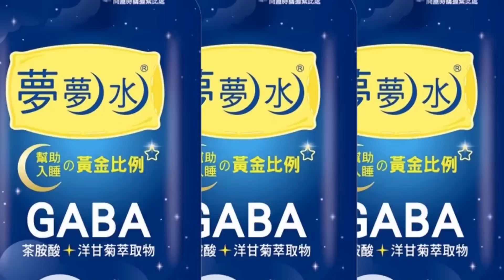【每日必看】總預算案今三讀 內閣改組掀牌 蔡蘇見面拍板人事?!｜蘇下陳上? 行政院長.內閣名單報派多 政壇氣氛詭譎 20230119